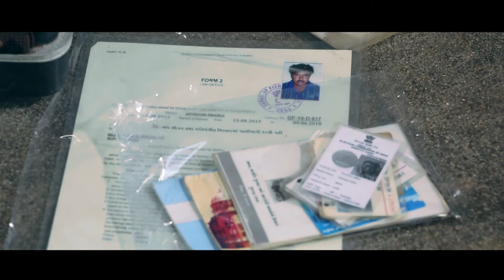Cyclone | चक्रवात से पहले क्या तैयारी रखें ?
जानिए चक्रवात से पहले क्या तैयारी रखें सुरक्षित रहने के लिए।

तैयारी में ही समझदारी !